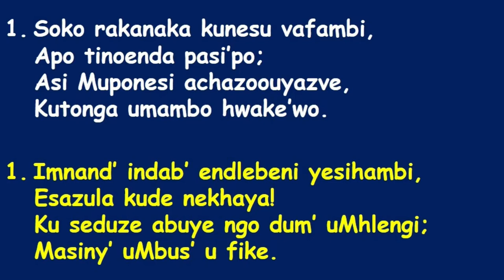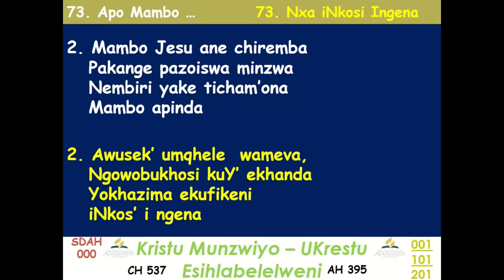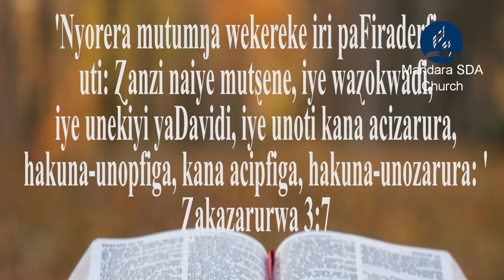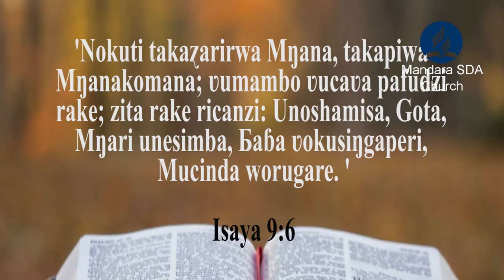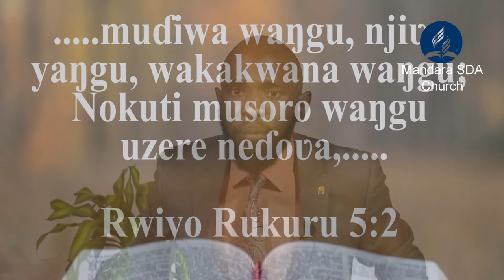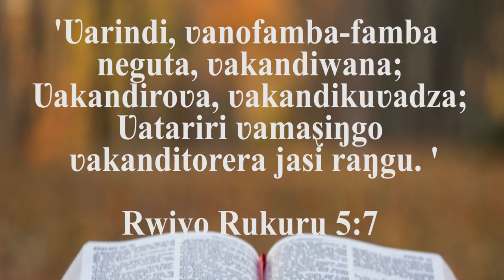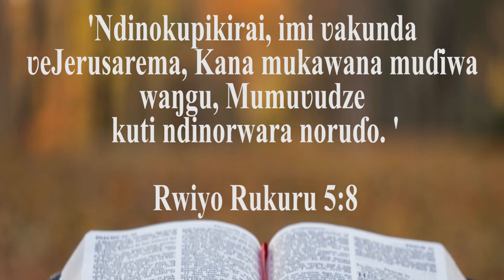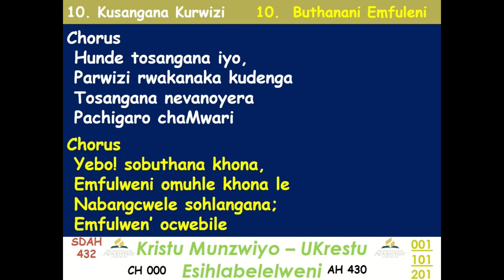Evangelist S. Marufu || Door rakavharwa II 17 June 2020